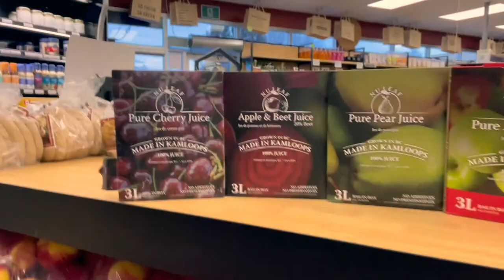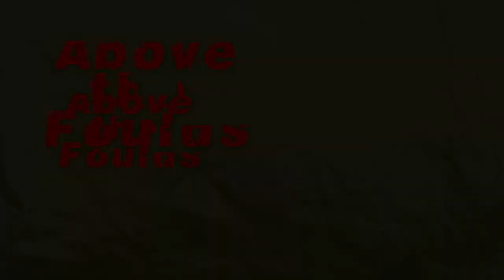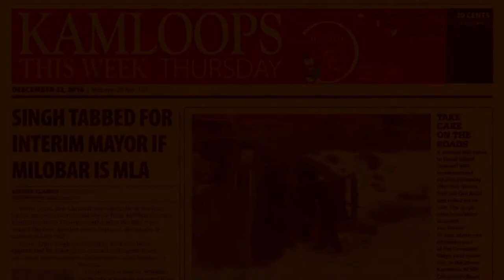KLW Episode 30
Henry Small joined Kamloops Last Week from Mexico to talk of losing his great friend Stan Bailly.
The CIFM morning-show duo forged an incredible bond — and relationship with Kamloops listeners — during a 25-year run that ended in 2018.
Bailly, a kidney transplant recipient who was immunocompromised, died in December after spending months in Royal Inland Hospital fighting COVID-19.
Also on the show, co-host Chris Foulds takes aim at messaging that is accompanying public health orders in B.C. and speaks of a run-in with John Madden on the bar car of a train.
Co-host Marty Hastings offers insight on the Kamloops Blazers’ WHL trade deadline transactions and the Josh Pillar situation.
KTW reporters Jessica Wallace and Michael Potestio talk night clubs, cannabis-related lawsuits, Highland Valley Copper and more in the LastWeekClique.
Lee’s Music hosts our show in state-of-the-art Studio 2.